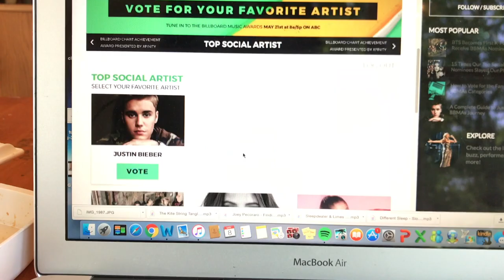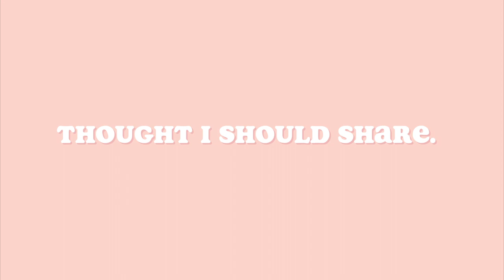23 seconds i'll never forget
this is a small video of my love for bts and how happy i am that they are the first ever kpop group to win a billboard music award lol.